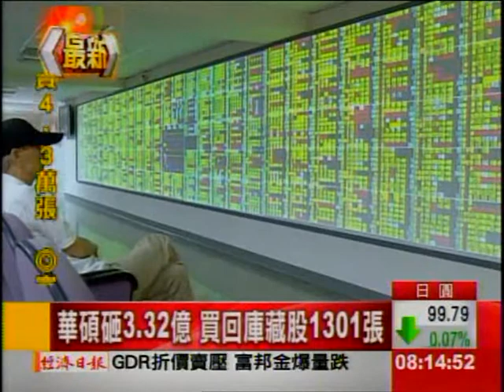不如預期! 華碩Q2出貨 大縮水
反觀品牌場華碩,持續受到筆電需求疲弱, 以及 新機上市延遲的衝擊，初步統計，第2季筆電、及平板出貨量 ,分別只有400萬和200萬台的水準，比第1季 大幅度縮水15%、及33%，表現遠低於預期。